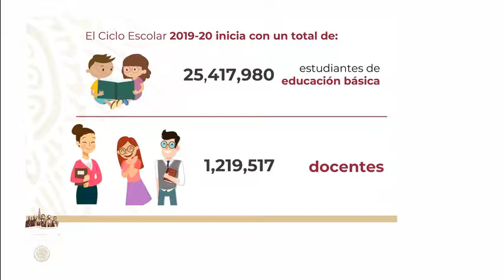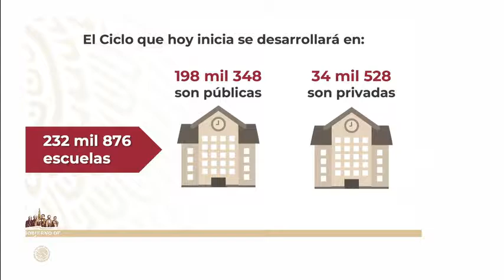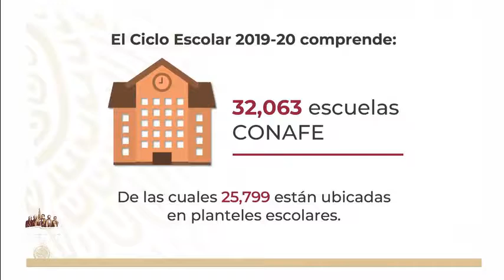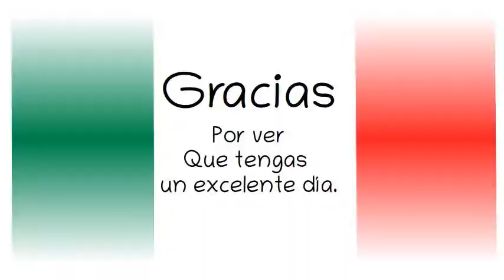AMLO. Resumen.Conferencia Presidente 26 agosto 2019